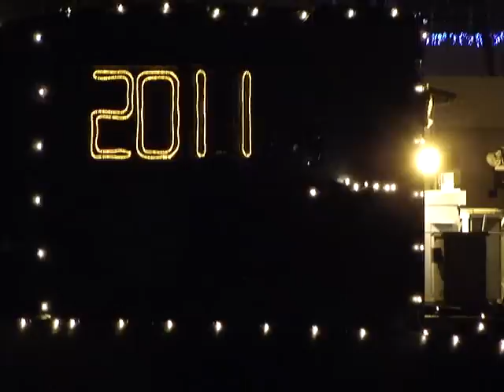[20101231]海上自衛隊よこすかカウントダウンx「艦船イルミネーション消灯」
横須賀で恒例のよこすかカウントダウン!(2010→2011)
海上自衛隊や米海軍による艦船イルミネーション!!
カウントダウンが終わり、艦船イルミネーションを楽しむ観客や会場の様子です♪
(VGA/撮影:SONY DSC-H5)
日時: 2010年12月31日(金)
場所: 横須賀地方総監部(神奈川県横須賀市)
内容: よこすかカウントダウン2010→2011に行ってきました。
海上自衛隊 (Japan Maritime Self-Defense Force, JMSDF)